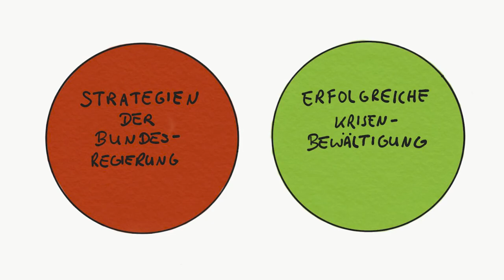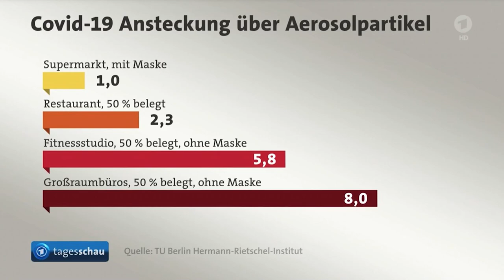Super-Mini-Oster-Wellenbrecher-Lockdown! Es nervt! schwarzsehen Osterlockdown/Ruhetag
Pünktlich zu Ostern wird gewissermaßen rumgeeiert. Und anstatt die Eier dieses Jahr zu verstecken, schlägt das Sicherheitskonzept der Politik diesmal vor, uns zu verstecken.

Statt einem Lockdown, oder harten Lockdown, oder Blitzlockdown wird einem das ganze nun aus der Abteilung „Hölle der Löwen“ als  Super-Mini-Oster-Wellenbrecher-Lockdown! verkauft.

Meine Social Media - Hier kannst du mich erreichen!

Oder ohne Aufwand mir ein kleines Happy Meal spendieren :)

Ungeschminkter Blackscreen - Eine Marke von Partypat-Production
Die Ungeschminkte, humorvolle Meinung über alles was auf deinem Screen läuft!
Ob YouTube Themen, oder aus der Film- und Serienwelt -
Ungeschminkter Blackscreen sollte man auf dem Schirm haben.

Quellen:

Free Creative Footage Library - no copyright

Blue Fire Megacoaster SOUNDTRACK (Island Score) - FINAL SEQUENCE LOOPED | Europa-Park

Broadcast Yourself
Broadcast Together